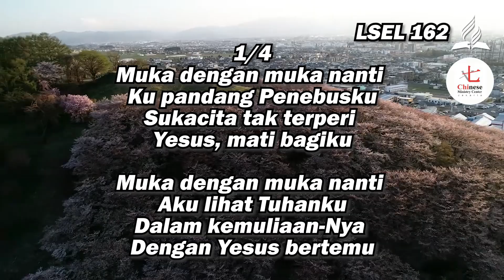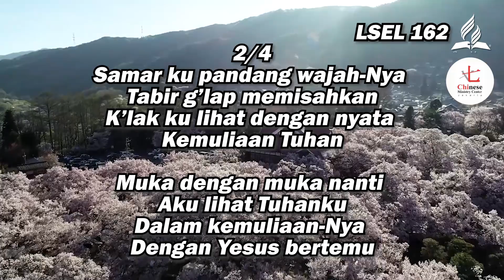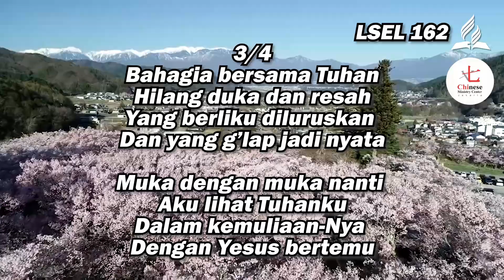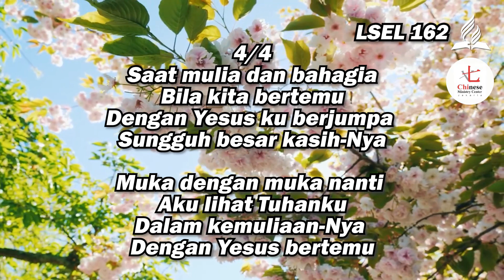Hymn | LSEL 162 | Muka Dengan Muka Nanti